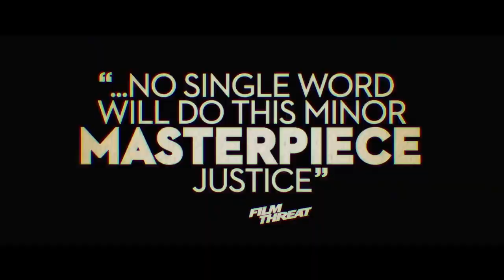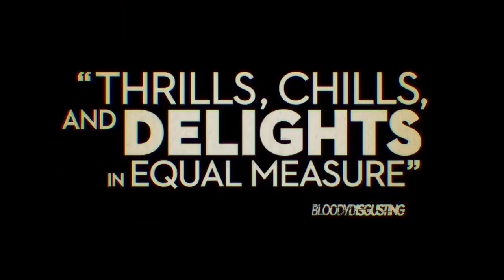ALL MY FRIENDS HATE ME Trailer (2022) Georgina Campbell, Joshua McGuire, Thriller Movie